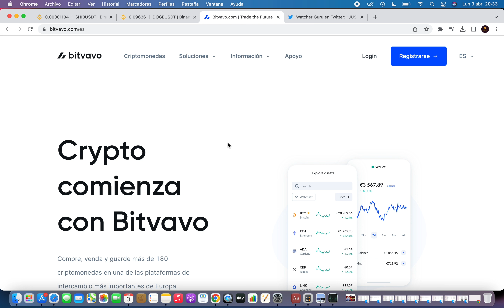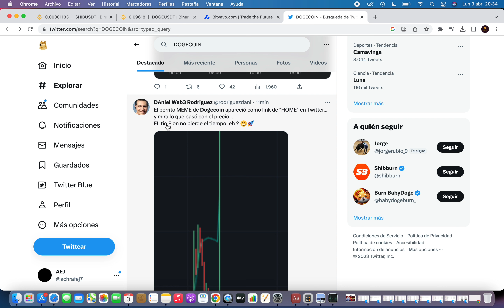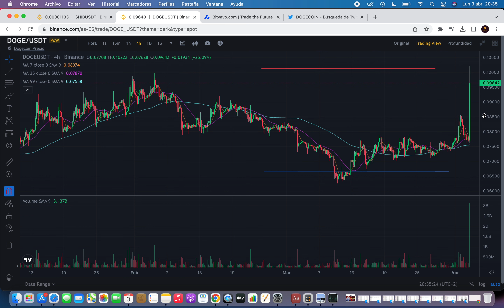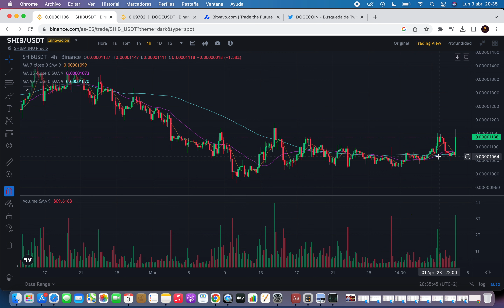🚀 ELON MUSK LO HA VUELTO A HACER !!! 🤑Shiba Inu Criptomoneda 🚀 Noticias Shiba Inu Hoy Español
USA CÓDIGO CRIPTOCOIN PARA BONO HASTA $7000